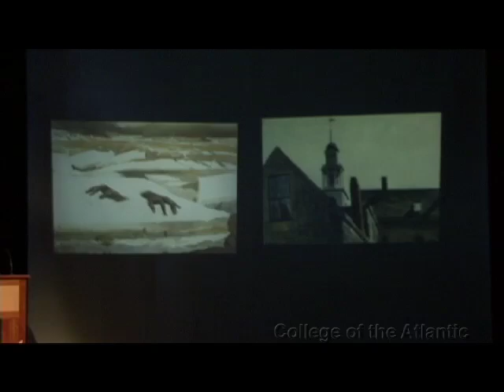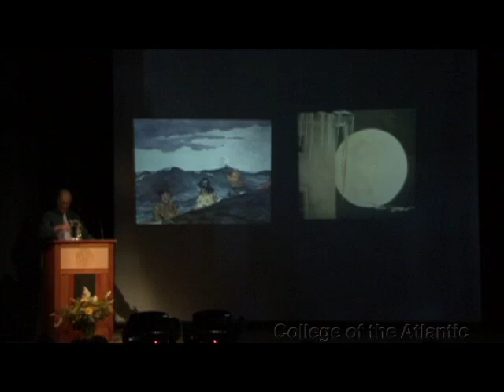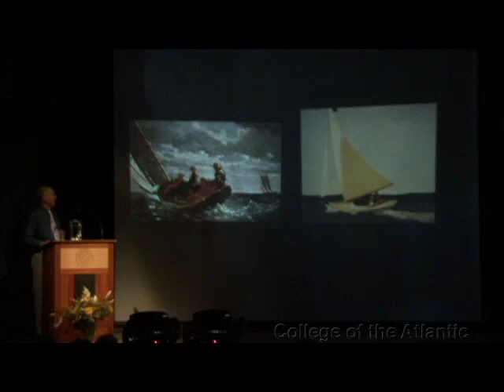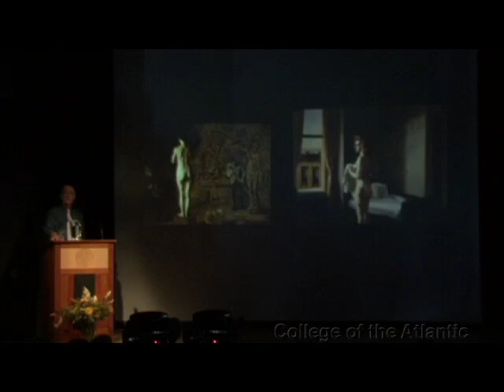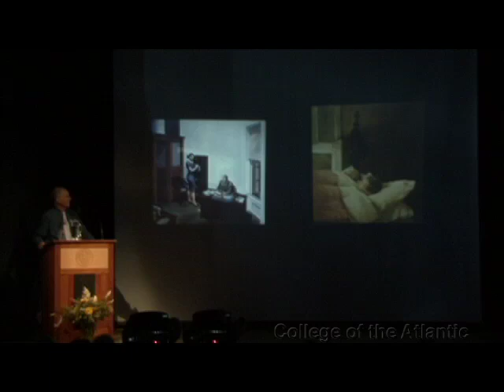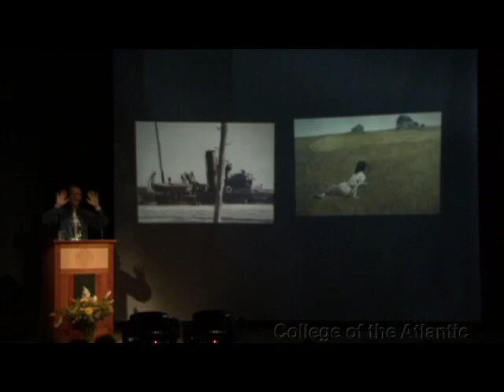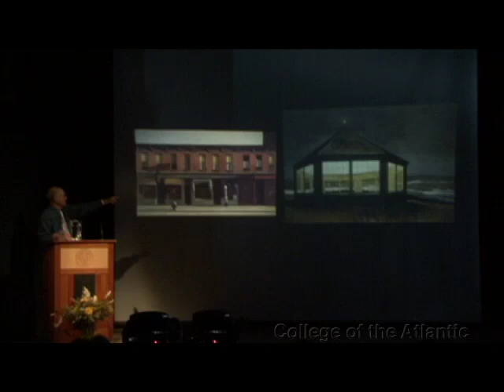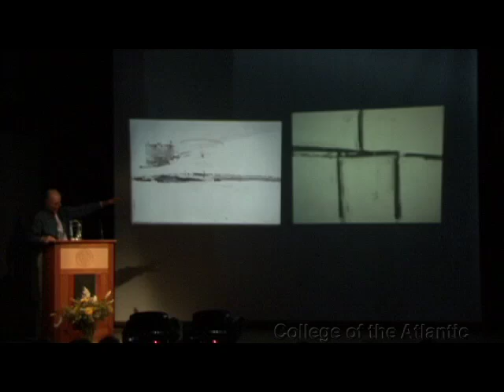John Wilmerding - The Modern Realism of Edward Hopper and Andrew Wyeth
Dr. John Wilmerding is the Christopher Binyon Sarofim Professor of American Art at Princeton University. He will give a lecture and presentation on "The Modern Realism of Edward Hopper and Andrew Wyeth."